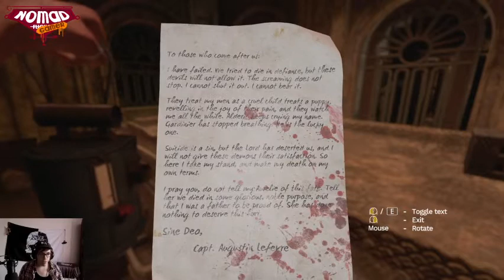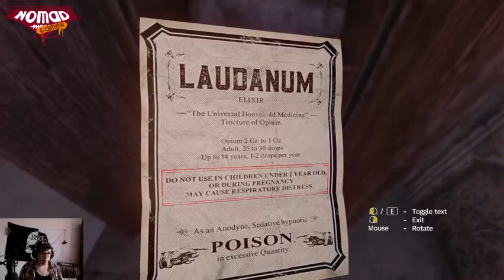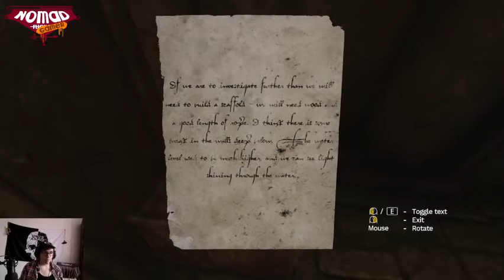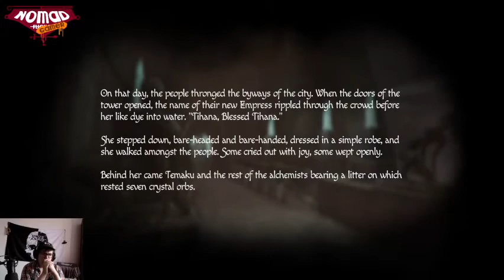WHAT MAKES ME A GOOD DEMOMAN ? // Amnesia Rebirth [OLD] #7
Blowing shits up ? yeah. That's in my panel of capacities :)

Channel Icon was made by the amazing Kyri45 ! Go check out what she does !

Ending music  was made by my friend Britzmark ! go give him some love

If you made it down there, then I hope you have an amazing day ~